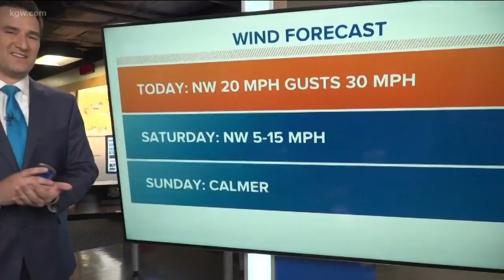70,000-acre Substation Fire is country's top fire priority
The deadly Substation Fire burning southeast of The Dalles is now the top fire priority in the nation, meaning more resources from outside Oregon are available to fight the wildfire, which has already scorched more than 70,000 acres and forced several com